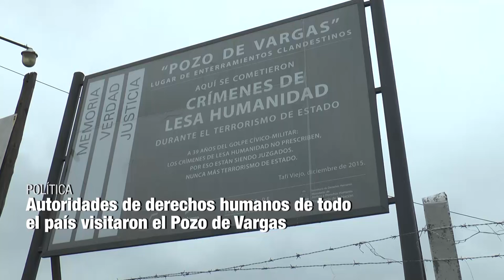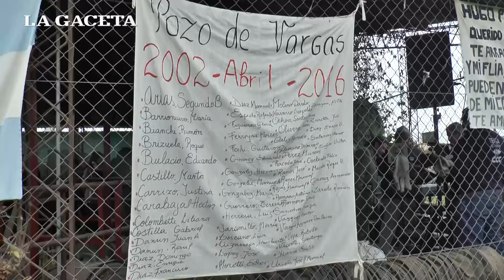Autoridades de derechos humanos visitaron el Pozo de Vargas